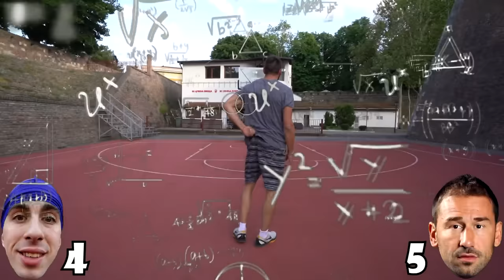1na1 VS NBA IGRAC *Marko Jaric*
Marko Jaric on Instagram